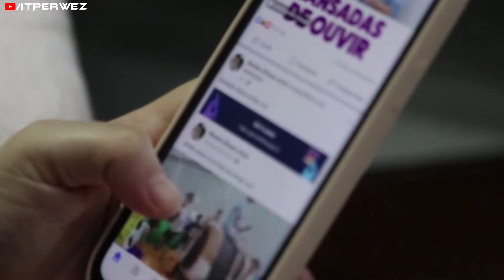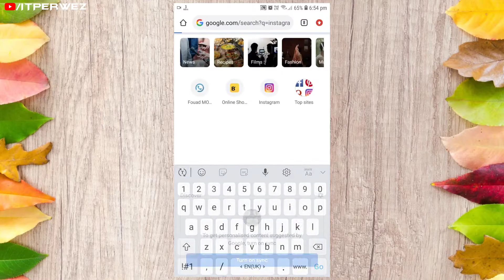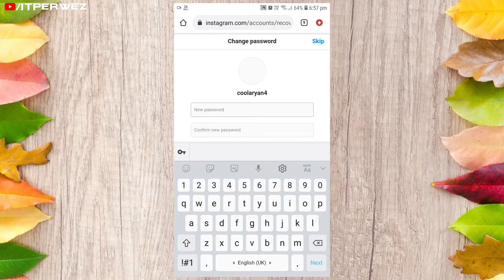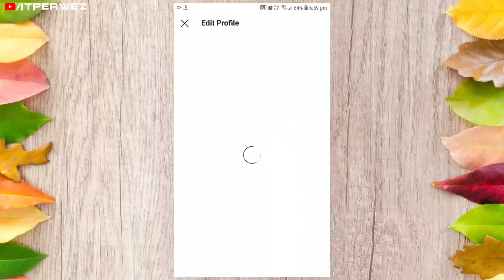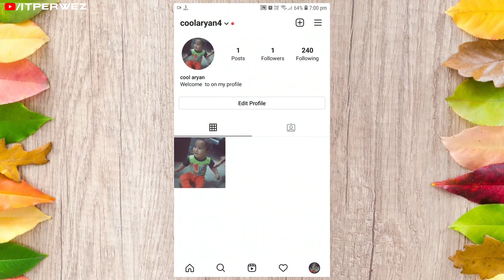How To Reset Instagram Password if you Forget it 2021 | Instagram Password Recover Kaise Kare 2021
How To Recover Instagram Password 2021 | Instagram Password Recover Kaise Kare 2021 | Very Easy

how to recover Instagram password 2021
Instagram password recover kaise kare
Instagram password recover kaise kare 2021